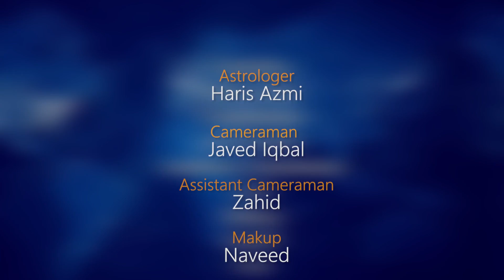Cancer Weekly Horoscope 28 June To 4 July 2020